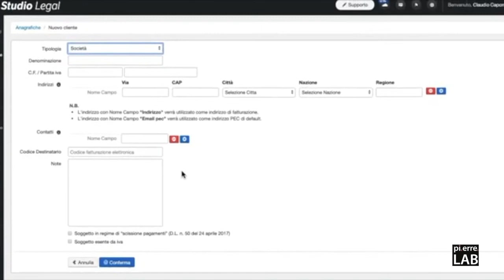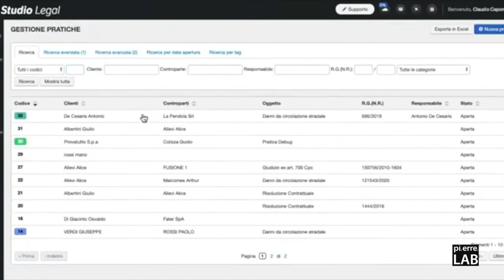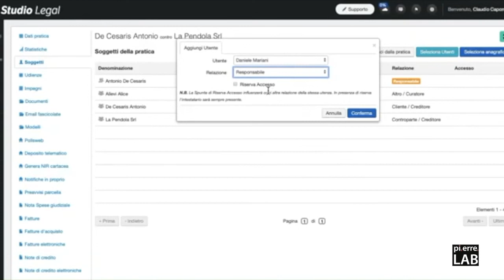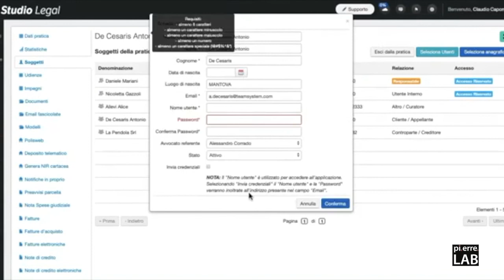Come cambia l'Anagrafica unica? netlex #44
▶︎ Prenota la tua consulenza online per trasformare il tuo studio legale in digitale

Cambia il modo di gestire le anagrafiche nelle distribuzioni del gestionale di Netlex Cloud.

Tutto più semplice, tutto in un unico posto: con un semplice clic si potranno vedere tutte le pratiche, le fatture e i documenti che fanno riferimento ad una anagrafica.